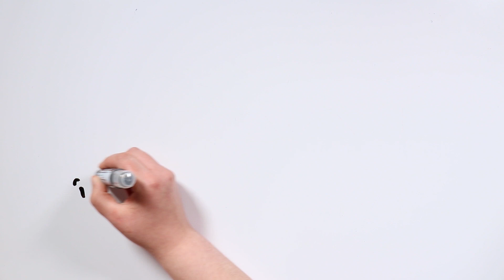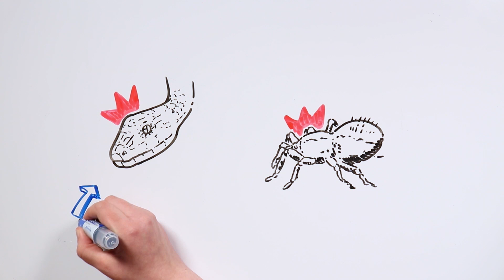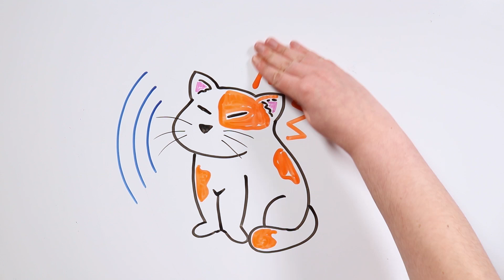O que significam os sonhos? 💭 Draw My Life Português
O mundo dos sonhos é complexo, tiktakers, você já se perguntou o que eles significam? Eles estão sempre relacionados à emoções diferentes, como desejos, medos ou inseguranças.
Assista ao vídeo para descobrir o que eles estão escondendo!